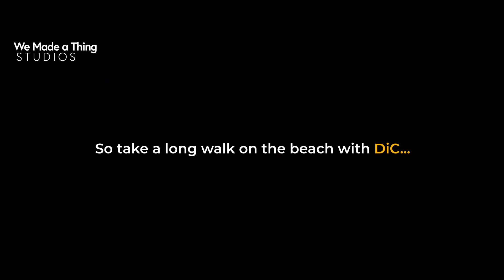DiC in Augmented Reality - Pocket DiC BETA Test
So we built DiC in AR (augmented reality) and this is us taking him for a bit of a spin.

One of the things we kept hearing from everyone was that they wanted one. And augmented reality seemed like a great way to give people that experience and put this guy in your pocket...literally.

Take him on walks, take selfies with him, take him travelling, whatever you want really.

The iOS App (sorry Android users, but Android version is a while away) is in BETA at the moment and we're keen to get it in your hands to see what you think.

Go to the website for more details...

NOTE: All footage straight from the iPhone. And it was on the beach so apologies for the crappy audio quality of some of it.

Cast:
DiC voiced by Ethan 'Ozzyman Reviews' Marrell